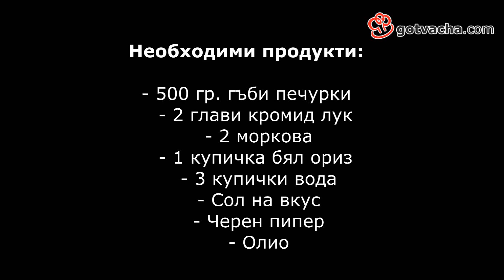Гъби с ориз на фурна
Необходими продукти:

- 500 гр. гъби печурки
   - 2 глави кромид лук
    - 2 моркова
   - 1 купичка бял ориз
    - 3 купички вода
    - Сол на вкус
    - Черен пипер
    - Олио